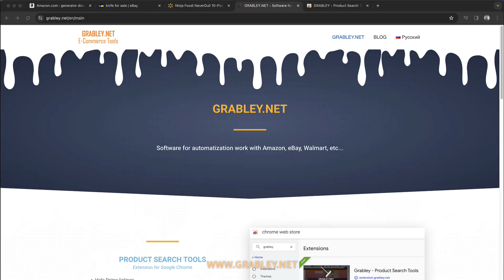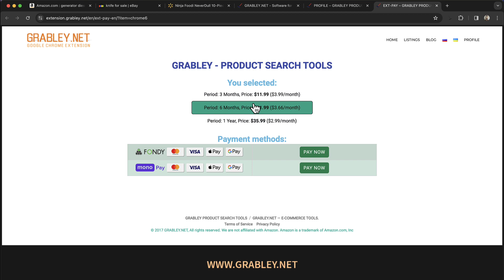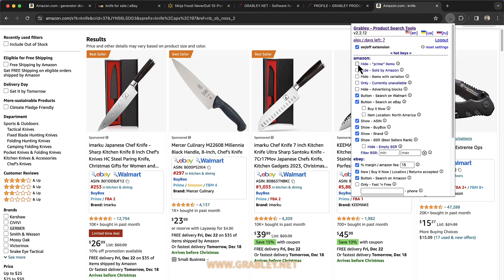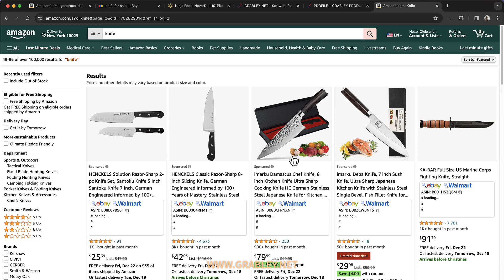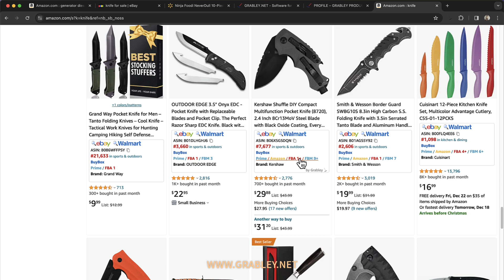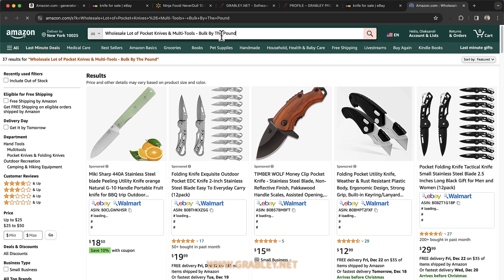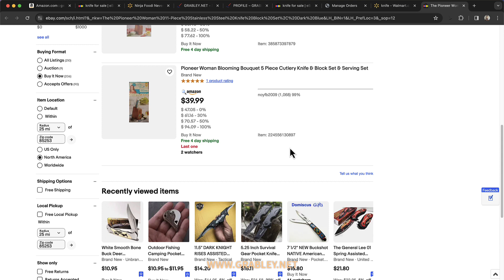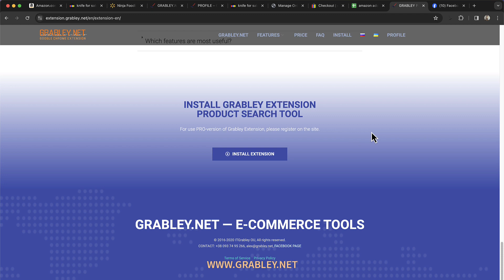Grabley - Product Search Tools (Chrome Extension) v2.2.12 - EN, english manual.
Grabley Extension - Product Search Tools for Amazon, Ebay, Walmart, etc - v2.2.12 - EN

Extension for Google Chrome, for research products and optimize your work on Amazon, eBay, Walmart, AliExpress, etc.
English manual for Grabley Extension

0:00 Base information
0:17 Installation
0:44 Registration
1:00 Options and Payment
1:53 Interface
2:23 Enable/Disable & Reset Settings
2:40 Hot Keys
2:52 Hide Prime
3:14 Hide sell Amazon Items
3:28 Hide variations
3:36 Show Only Currently Unavailable
4:05 Hide Advertising Blocks
4:29 Quick Search Walmart Button
4:46 Quick Search Ebay Button
5:08 Show ASIN & Copy
5:24 Show "BuyBox"
5:42 Show Brand
5:47 Show BSR & Category
6:07 Sellers FBA, FBM, Amazon
6:27 BSR Filter
6:43 Filter in the Seller Storfront
7:06 Ebay Price Table
7:31 Quick Filter set on Ebay
7:54 Quick Search Amazon Button
8:04 Filter - Only Fast-n-Free
8:25 Copy&Paste Address
8:50 Additional Information on Ebay
9:01 Ebay Quantity Filter
9:14 Walmart Amazon&Ebay Quick Search
9:26 Copy via Cross-Browser
9:47 Copy&Paste Order Address from other sources
10:17 Contact Us